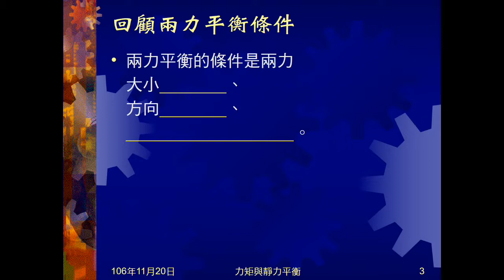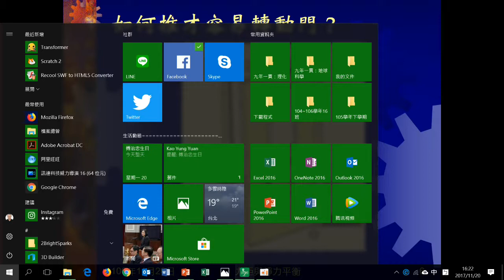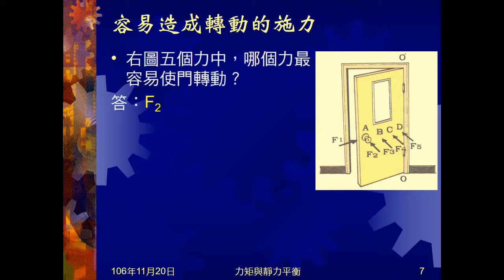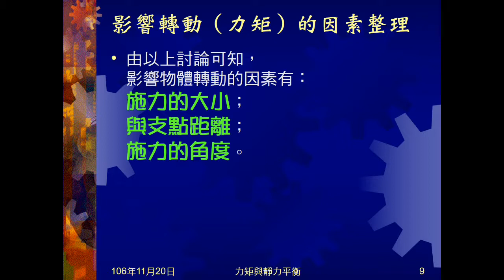106學年國三理化＿力矩01：複習；力矩與轉動；康軒影片 影響物體轉動的因素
複習國二兩力平衡的條件，詢問為何要作用在同一直線，帶出力矩。由如何最容易推動門，引發影響轉動的因素。播放康軒影片：影響轉動的因素。